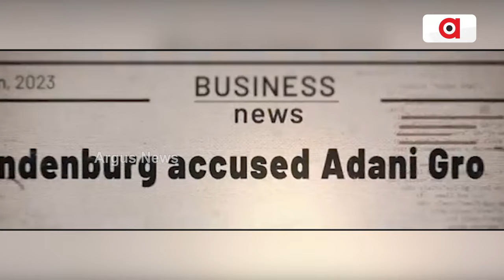ପ୍ରତିବନ୍ଧକ ଭାଙ୍ଗିଲେ ହିଁ ଆଗକୁ ବଢିହୁଏ || Goutam Adani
ଗୁରୁଦିବସ ଅବସରରେ ମୁମ୍ବାଇର ଜୟହିନ୍ଦ କଲେଜରେ ଆୟୋଜିତ ସ୍ବତନ୍ତ୍ର କାର୍ଯ୍ୟକ୍ରମରେ ନିଜର ଅଭିଜ୍ଞତା ଓ ସଂଘର୍ଷ ବିଷୟରେ କହିଛନ୍ତି ଆଦାନୀ ଗ୍ରୁପ ଚେୟାରମ୍ୟାନ ଗୌତମ ଆଦାନୀ।